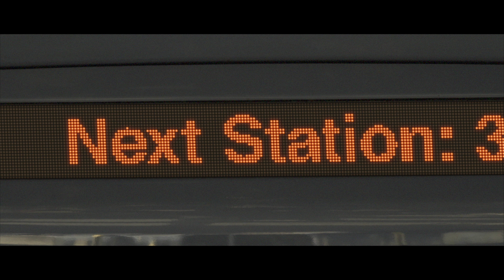What will the Future of Public Transportation Look Like?